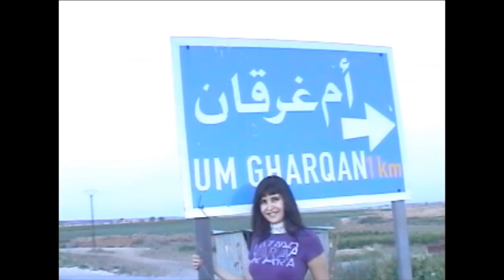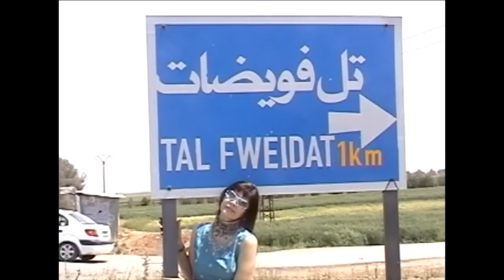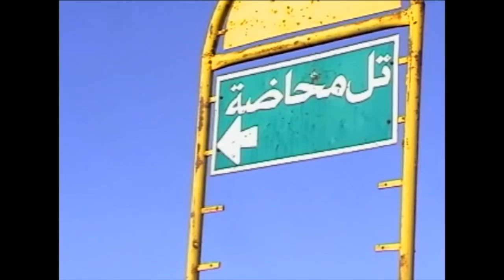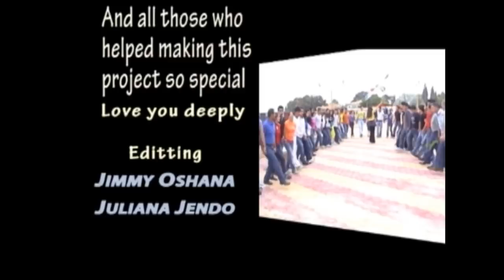Juliana Jendo . Matwaty